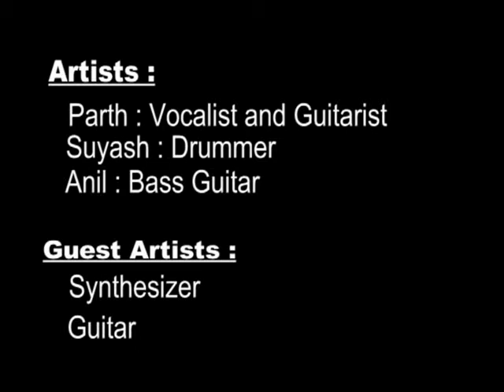Rona Chad Ditta By Atif Aslam Covered By Parth(Vocals), Suyash(Drums) and Karmanya The Band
The Autumn Bench Presents a New Talent, Parth Chakraborty Live
Covering Rona Chad Ditta by Atif Aslam